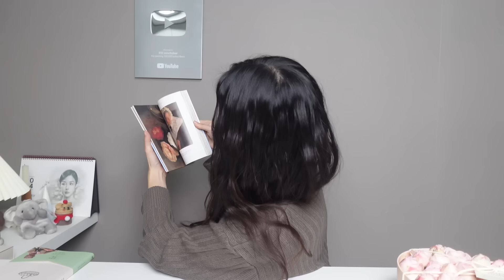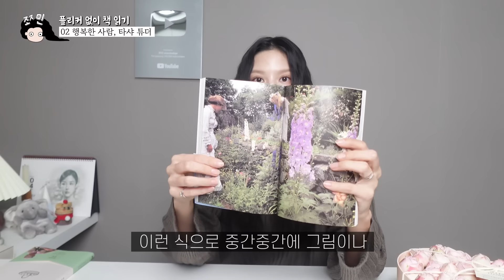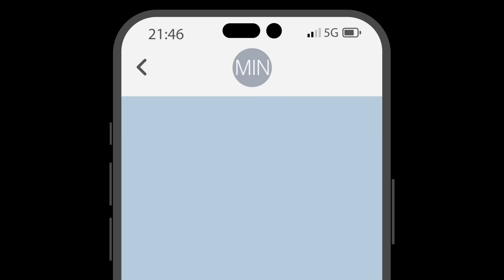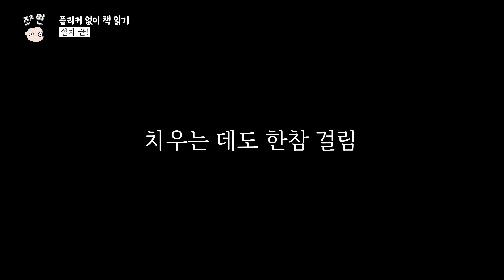책 추천 2권 + 새 조명 언박싱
안녕하세요~! 또다시 책 소개로 돌아왔습니다!!
성격이 다른, 하지만 큰 맥락은 통하기에 재밌게 읽은 두 책을 소개합니다!
마지막에는 플리커현상과 싸우는 저의 모습도 담겼습니다..

『밥 프록터 부란 무엇인가』 : 부를 끌어당기는 7일간의 위대한 수업
밥 프록터 지음, 윌북 출판사

수천만 원 가치의 Matrixx 워크숍을 엮은 국내 유일 도서!
부의 법칙을 넘어 삶의 방식까지 전하는
밥 프록터가 남긴 진정한 유산

『행복한 사람, 타샤 튜더』
타샤 튜더 지음, 윌북 출판사

세상에서 가장 행복한 할머니
타샤 튜더가 전하는 자기답게 인생을 가꾸는 법
“우리가 바라는 것은 온전히 마음에 달려 있다.”